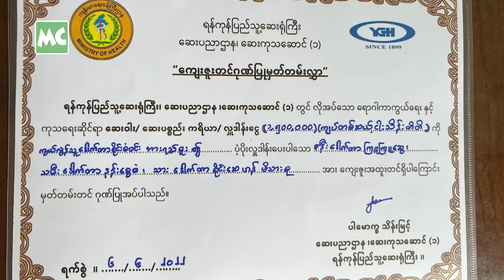အဖေ့ကို နိုင်ငံခြား ထွက်ကုသခွင့် မရခဲ့ဘူး” နန်းမွေစံ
မော်ဒယ် နန်းမွေစံ ၏ ဖခင် ကွယ်လွန်သူ ဒေါက်တာ စိုင်းစံဝင်း၊ အသက် (၆၇)  နှစ်၊ အား ရည်စူး၍ ရက်လည်ဆွမ်းကျွေး တရားနာအလှူ ကို ဇွန်လ (၇) ရက်နေ့က ရန်ကုန်၊ မြောက်ဒဂုံရှိ နေအိမ်မှာ ပြုလုပ် ခဲ့ပါတယ်။

“ဖေဖေ က ကင်ဆာ ဖြစ်နေတာ (၅) နှစ်လောက်တော့ ရှိပြီ။ ဆေးကုလို့ သက်သာနေတာပါ။ ဆုံးခါနီး (၁) လလောက် ကမှ ရောဂါပြန် ဖြစ်လာခဲ့တယ်။ သူ့ဘေးနားမှာ နောက်ဆုံးချိန်ထိ ပြုစုပေးလိုက်ရပါတယ်” လို့ ဓာတ်ပုံ မော်ဒယ် နန်းမွေစံ က  ပြောပါတယ်။

@MyanmarCelebrity Update: The Donation for Dr Sai San Win, Father of Model Nan Mwe San, who died of cancer on June 01, 2022.